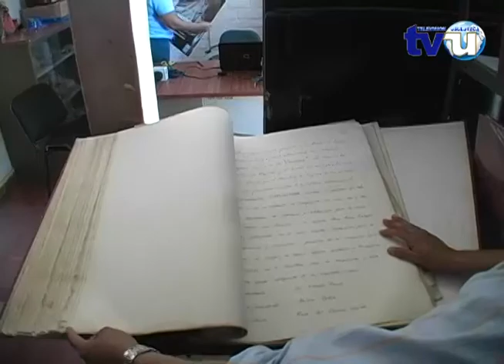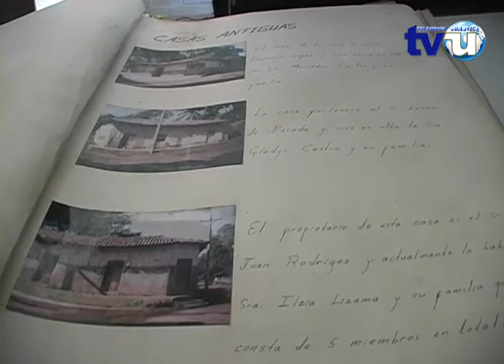Casa de la Cultura de Concepción Batres creara un libro del pueblo